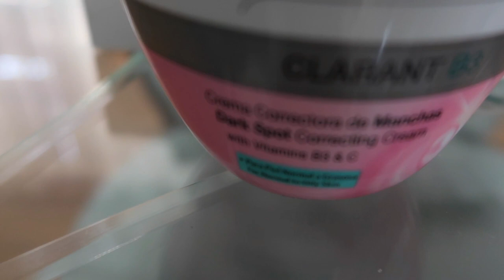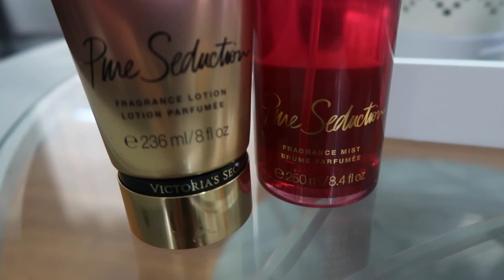Les muestro las cosas que he comprado! (Cremas, lociones y más) | Haul de ropa y más